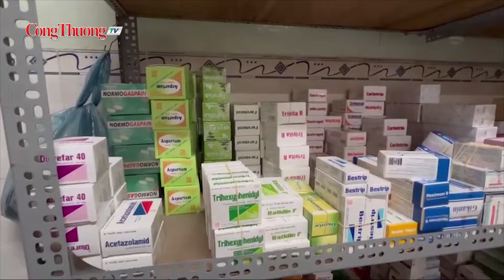Phát hiện gần 22.000 sản phẩm thuốc tân dược vi phạm tại Vĩnh Long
Đội Quản lý thị trường số 1, Cục Quản lý thị trường tỉnh Vĩnh Long phối hợp với Đội Cảnh sát kinh tế - Công an huyện Long Hồ và Phòng Y tế huyện Long Hồ bất ngờ tiến hành kiểm tra kho thuốc tại địa chỉ xã Long Phước, huyện Long Hồ, tỉnh Vĩnh Long. Đây là căn nhà riêng được chủ hộ trưng dụng làm kho chứa hàng.
Đồng hành cùng Báo Công Thương